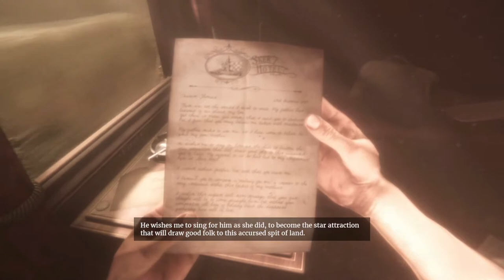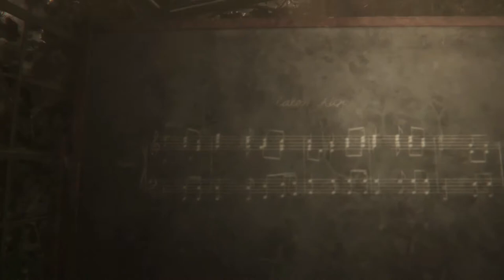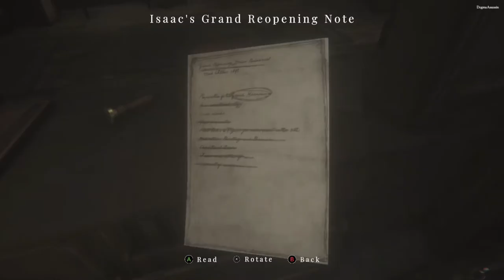MAID OF SKER BE AFRAID BE VERY AFRAID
SKER HOUSE WAS A MONASTIC GRANGE BUILT IN 1692 IN PORTHCAWL
BRIDGEND WALES
THIS IS BASED ON THE BOOK MAID OF SKER SET IN SKER HOUSE WHICH IS REPORTED TO BE VERY MACABRE AND EXTREMELY HAUNTED
                                    THIS IS MY LETS PLAY